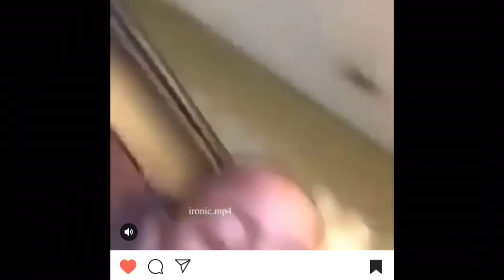MIDDLEBUSH///shooting session🅱️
NO COPY RIGHT INTENDED, had to slow and fast forward some clips because the first video was taken down🤦🏻‍♂️

Editor: jaime
Editing application: i movie
Socials